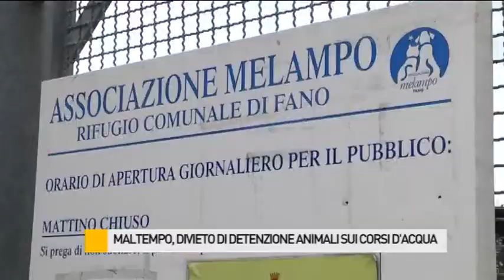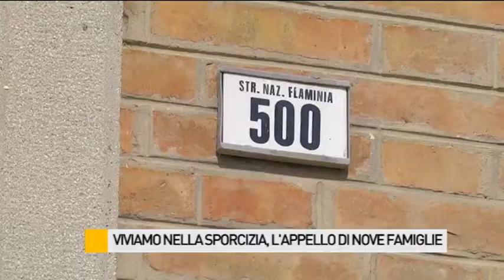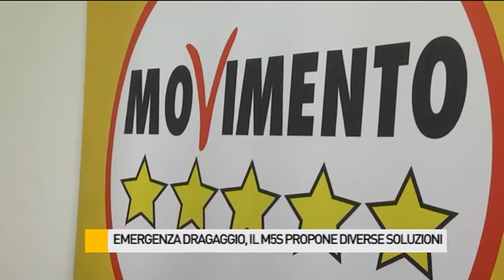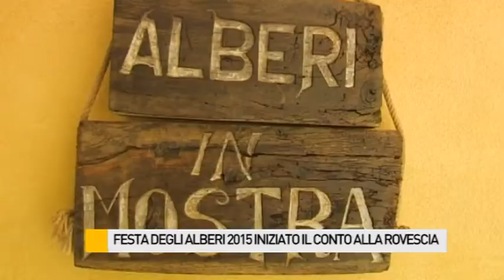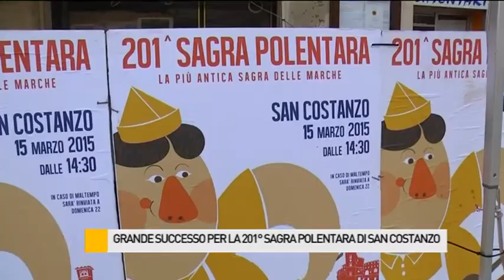Occhio alla NOTIZIA 19/3/2015